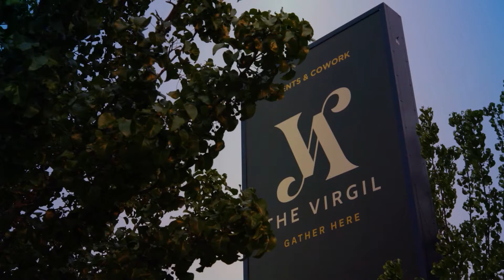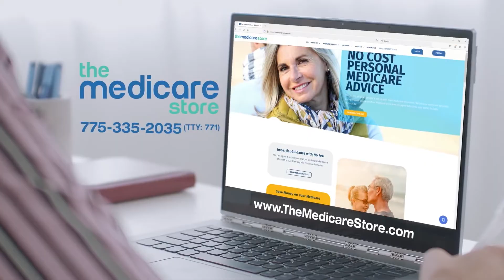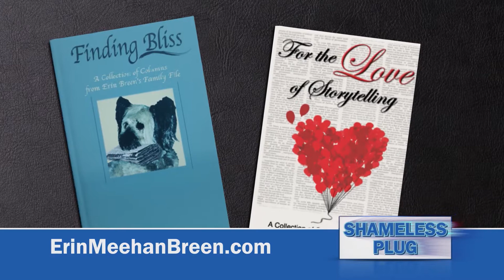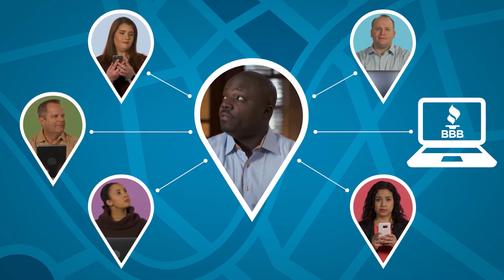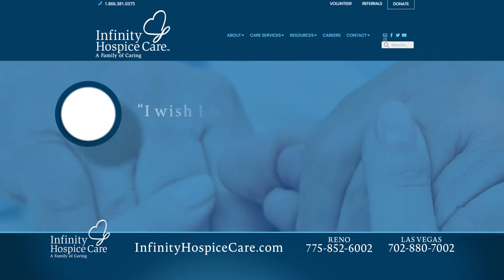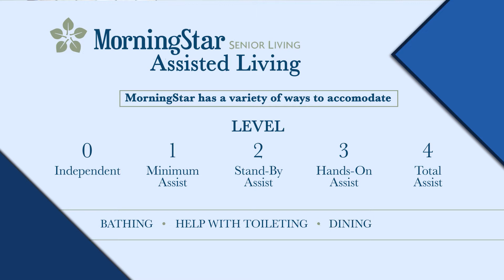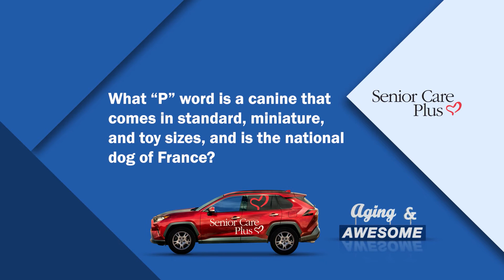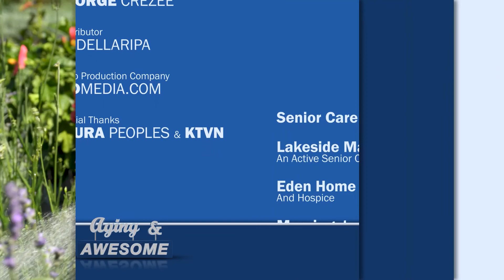Gardening Barb, Season 6, Episode 91